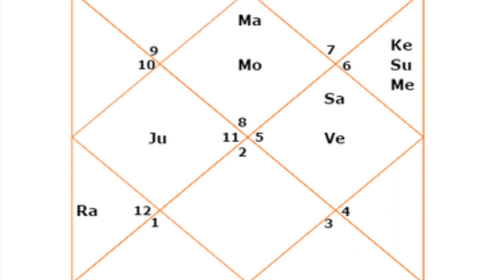Basic Astrology:Lesson 11 : NEECH BHANG RAJYOGA